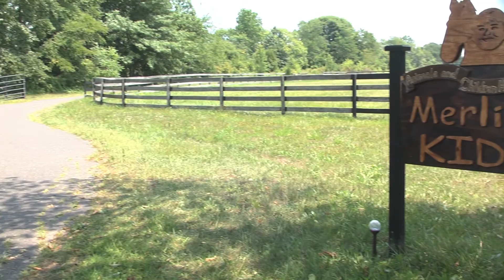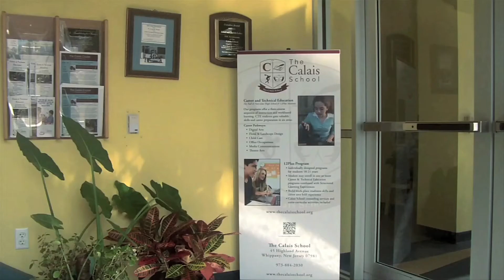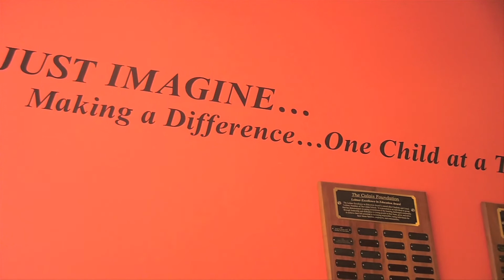The Calais Foundation Touchdown for Success Gala Video Tribute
This Video Tribute is for Janice Wolfe, founder and CEO of Merlin's Kids. She was our Distinguished Honoree at The Touchdown for Success Gala. The Calais Foundation also presented Janice with a donation of $5000.